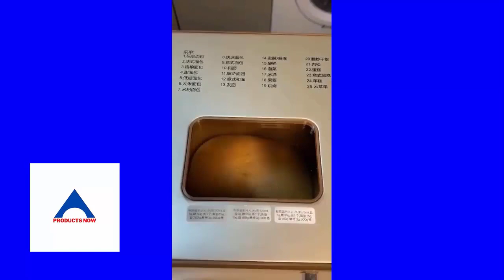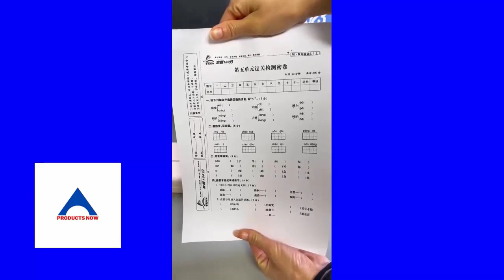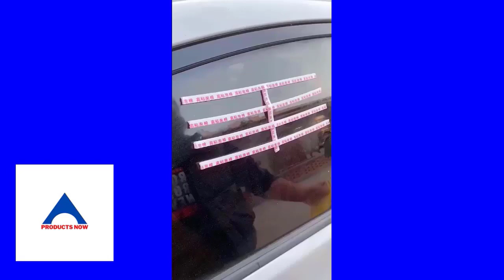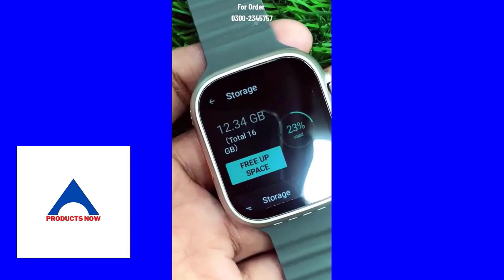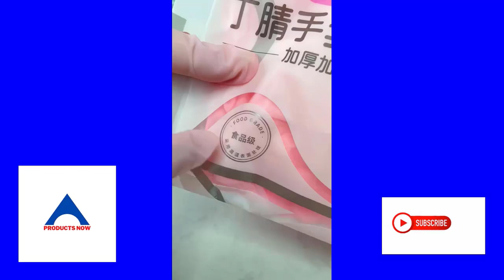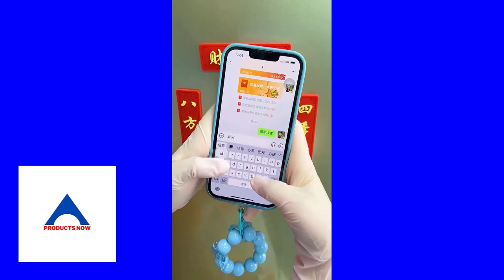new gadgets,cool gadgets,tools and appliances for home |best kitchen gadgets smat appliances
in this video, we take a look at some of the latest and greatest gadgets that are perfect for every
 home. From smart appliances that can help you save time and energy, to kitchen tools and utensils that will make cooking and baking easier, to makeup and beauty products that will help you look your best, we've got you covered.

So whether you're looking to upgrade your appliances, get organized in the kitchen, or add some new products to your beauty routine, be sure to check out this video!

 new gadgets, smart appliances, kitchen tools, utensils, makeup, beauty, home improvement, technology, lifestyle, product reviews

"Discover the Latest New Gadgets and Smart Appliances for Your Home! Upgrade your kitchen with innovative tools and utensils for every home chef. Plus, explore must-have makeup and beauty essentials to elevate your self-care routine. Stay ahead with the trendiest products now!"

PRODUCTS NOW
FOLLOWING US  FACEBOOK
1) Amazon Kitchen Items😍New Gadgets, Smart Appliances, Kitchen Utensils|Amazon Smart Appliances1)
 2) New Gadgets | Smart Kitchen Tools & Utensils for every home -
3) New Gadgets | Smart Kitchen Tools & Utensils for every home -
4) New Gadgets | Smart Kitchen Tools & Utensils for every home -
 • New Gadgets!😍Smar.

new gadgets 2022 ,new gadgets for kitchen 2023